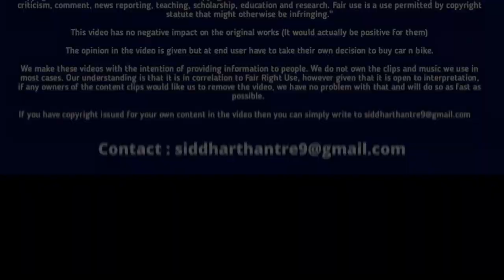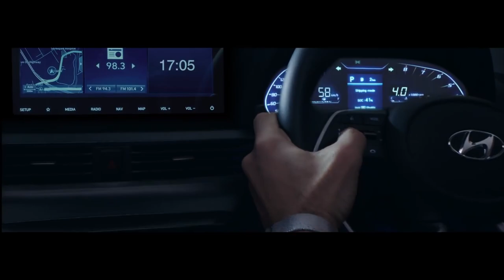Company Wise Car Sales Report Of Jan 2022 | Top Selling Cars of january 2022